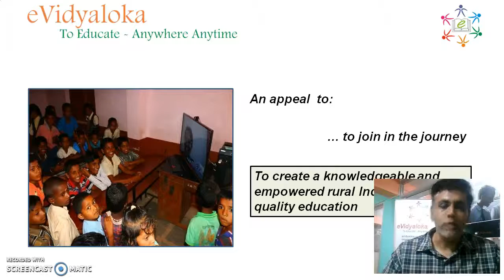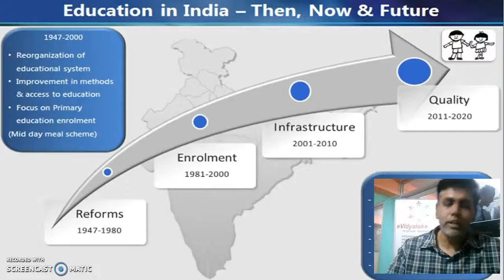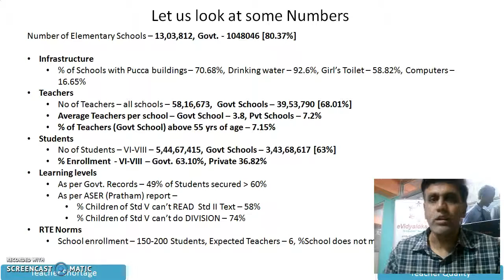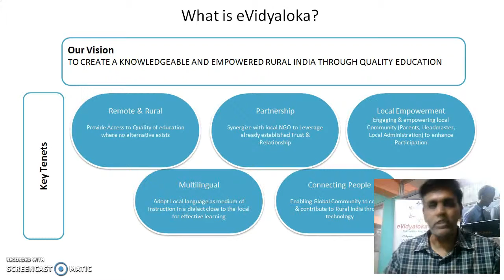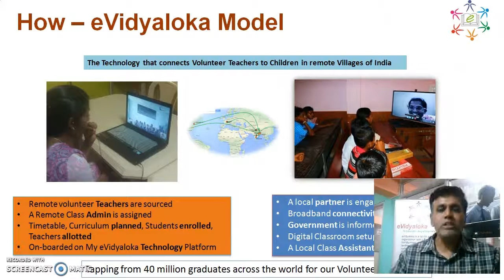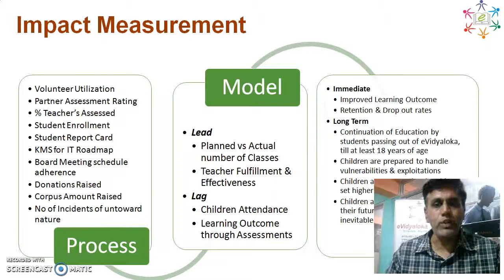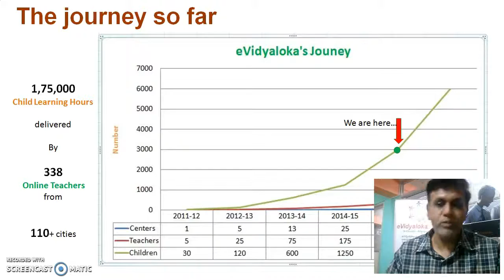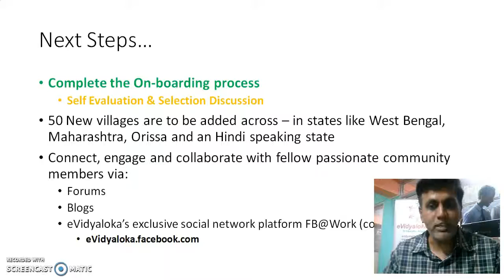eVidyaloka Offline Orientation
A holistic overview of eVidyaloka - The story behind the initiative and the impact it intends to create in the education sector in remote villages of India.
The Orientation video is for all the volunteers, funders, local NGO partners, volunteer partners and well-wishers. eVidyaloka connects volunteer teachers from across the globe to students of rural government schools, using the power of technology. With teaching-learning happening in the regional languages aided by standardised lesson plans and curated content, the children from government schools receive quality education for a promising & rewarding future.